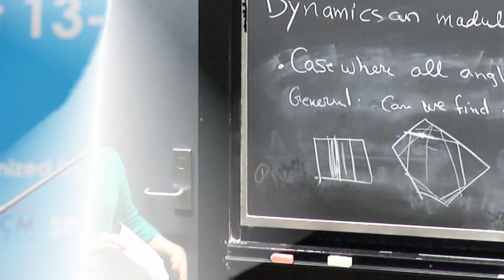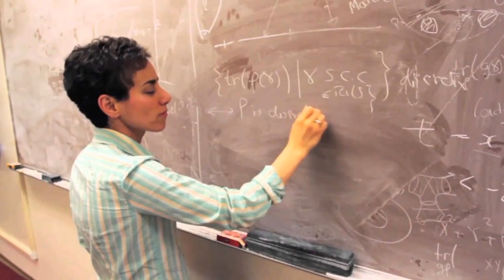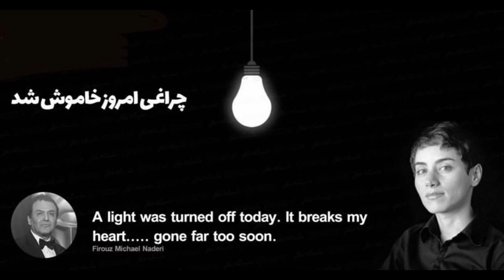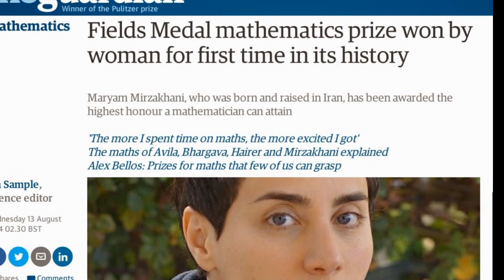Maryam Mirzakhani, You will never be forgotten!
Maryam Mirzakhani, RIP 😭
 You will never be forgotten!
The World Will Never Forget You!
Maryam Mirzakhani (Persian: مریم میرزاخانی‎‎), (May 3, 1977 – July 15, 2017), was an Iranian mathematician and a professor of mathematics at Stanford University. Her research topics include Teichmüller theory, hyperbolic geometry, ergodic theory, and symplectic geometry.
On 13 August 2014, Mirzakhani became both the first woman and the first Iranian honored with the Fields Medal, the most prestigious award in mathematics. The award committee cited her work in "the dynamics and geometry of Riemann surfaces and their moduli spaces".